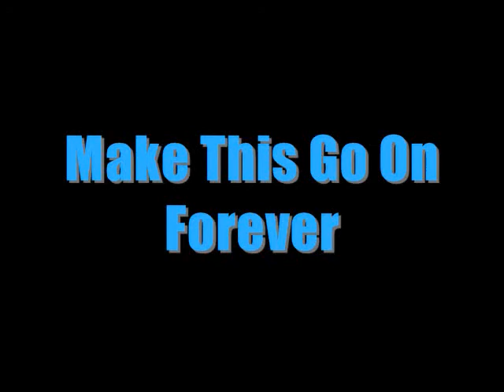Sookie/Eric/Godric - Make This Go On Forever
Kinda AU - about losing Godric and then finding love in Sookie...but then life never goes Eric's way. You'll see.

The sephia tone clips are memories.